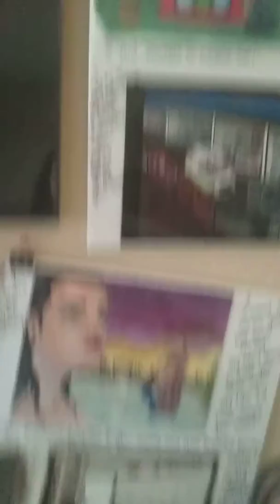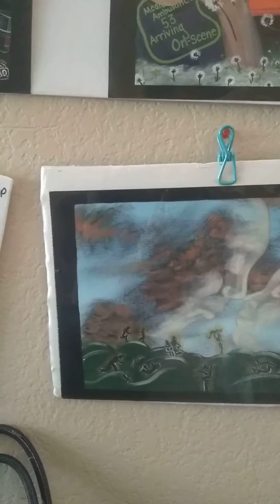To My Special Jadon- happy 12 birthday...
I love you squishie.